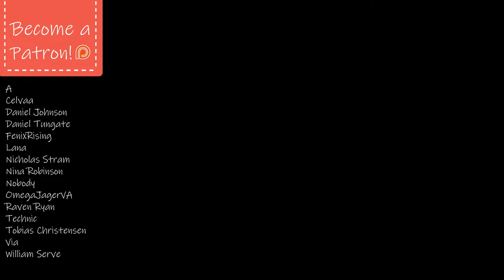Grand Ceremony - Pyre [Cover]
As many of you might know, Supergiant Games are my absolute favorite games. As much as I love Zelda, Final Fantasy, ect., this company continues to make games that I fall in love with. That being said, I finally finished a cover from one of their games! I have other songs in the works, but this one I managed to complete!

The footage playing is from one of my discontinued let's plays actually! I was planning on doing artwork, but for lack of time, I figured why not show some gameplay instead? That's also why that big thing is in the corner haha I had to hide my camera!

Hope y'all enjoy! I'll be releasing the mp3 file for all patrons!

If you like what I do and want to see more, consider supporting my work on any of these websites!

Gameplay footage is from one of my discontinued videos
Original song I do not own

Do not take, use, reupload/repost, trace, edit, ect. without my prior written permission